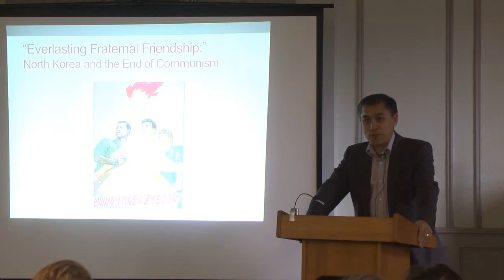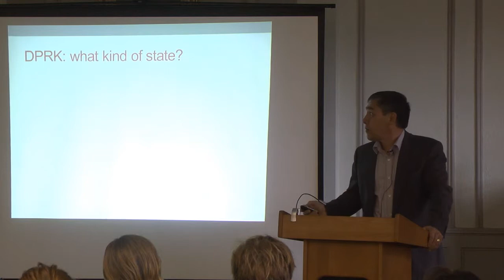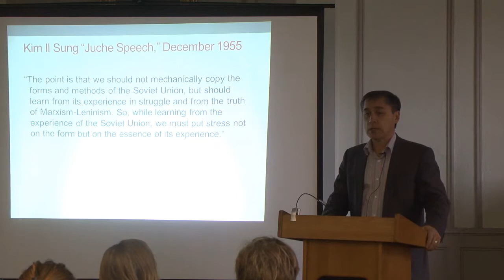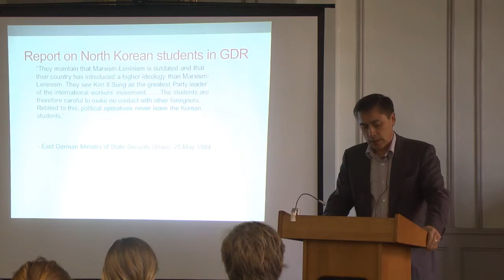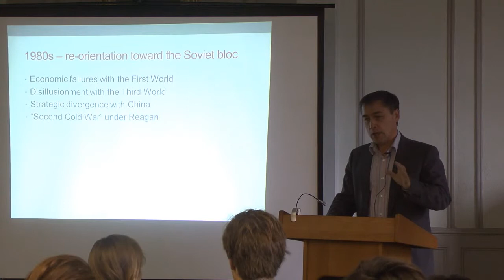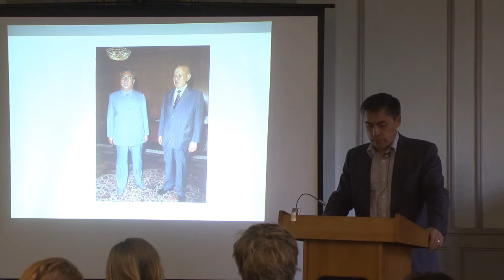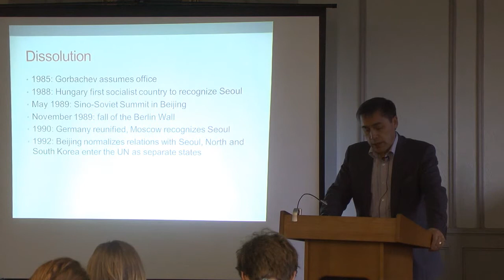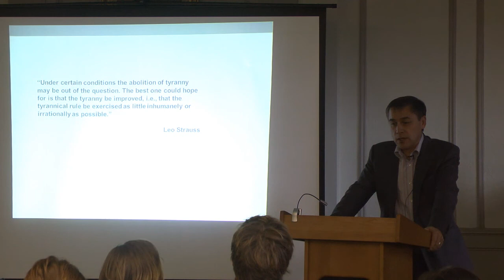Charles Armstrong - Everlasting Fraternal Friendship: North Korea and the End of Communism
Nam Center for Korean Studies Colloquium Series
10/25/2013
Charles Armstrong, Department of History, Colombia University
"Everlasting Fraternal Friendship: North Korea and the End of Communism"

In May 1984, North Korean leader Kim Il Sung took an extensive official tour of the Soviet Union and Eastern Europe, reaffirming North Korea's ties to the Soviet bloc and the "friendship" among socialist states. Within a few years, the Berlin Wall had fallen and the Soviet Union had collapsed. Yet despite its economic dependence on the Eastern bloc, North Korea survived the collapse of communist regimes in Europe and Mongolia. Information from the archives of North Korea's former communist partners enables us to understand Pyongyang's complex relationship to the socialist bloc, the ambiguous end of communism in 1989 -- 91, and the reasons for North Korea's continued existence.

Charles Armstrong is the Korea Foundation Professor of Korean Studies in the Social Sciences, Department of History at Colombia University. His new book, "Tyranny of the Weak: North Korea and the World, 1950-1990" (Cornell University Press), has just been published and his Modern East Asia volume for the Wiley-Blackwell series "Concise History of the Modern World" is forthcoming in 2014, adding to his already significant body of research on Asia. His next research project is concerned with trans-Pacific Cold War culture and U.S.-East Asian relations. He is a frequent commentator in the U.S. and foreign mass media on contemporary Korean, East Asian, and Asian-American affairs. Professor Armstrong received his BA from Yale, MA from the London School of Economics, and PhD from the University of Chicago.